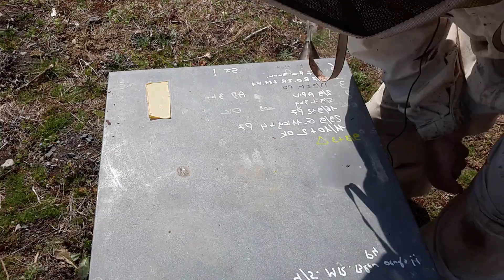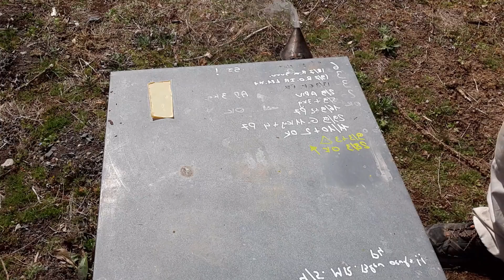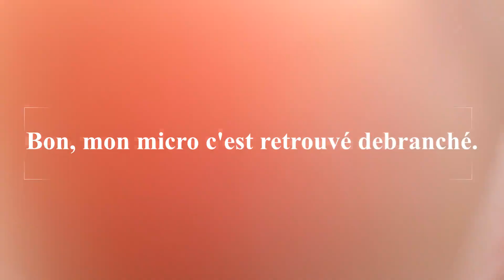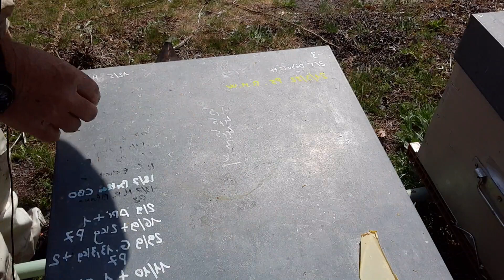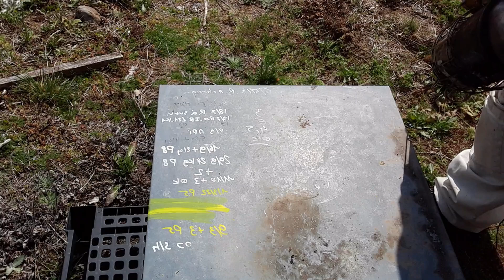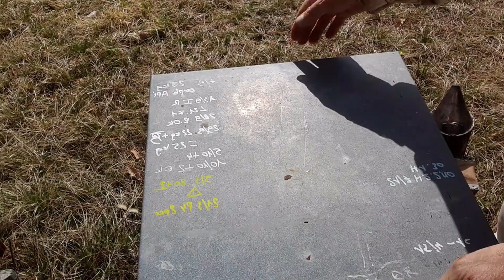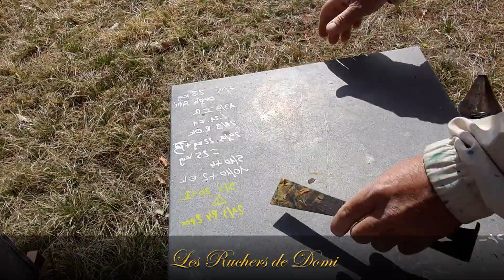Saison 1 Ep17 2022. Quoi faire des cas spéciaux. Les ruchers de Domi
Apiculture tuto. Que peux t'on faire des colonies faibles ?. Des cas spéciaux.
Une reine de mauvaise qualité. Mauvaise ponte. Comment récupérer une reine. Quoi faire d'une reine. Peux ton sauver une ruche ou une colonie faible.
Comment renforcer une colonie faible. Comment faire du miel avec une colonie faible...Les réponses sont toutes là dans les Ruchers de Domi.